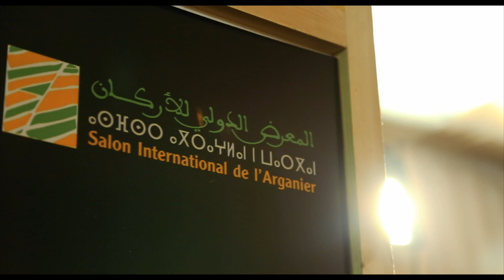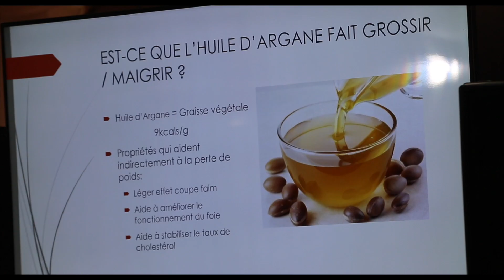Best of Salon d'Argan 2019